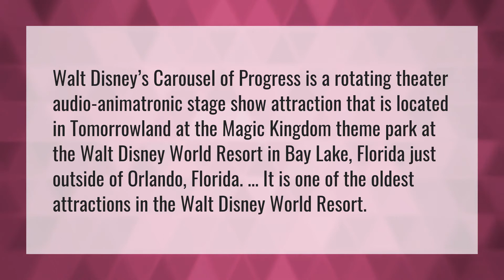Is Carousel of Progress a ride?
Fight At Disneyland Toontown 7/6/19 • Is Carousel of Progress a ride?